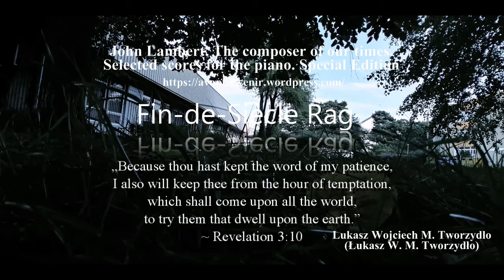Fin-de-Siècle Rag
L. W. M. Tworzydlo, John Lambert. The composer of our times. Selected scores for the piano. Special Edition, ADV Publishing, Gdańsk 2019, p. 39-43.
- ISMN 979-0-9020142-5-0